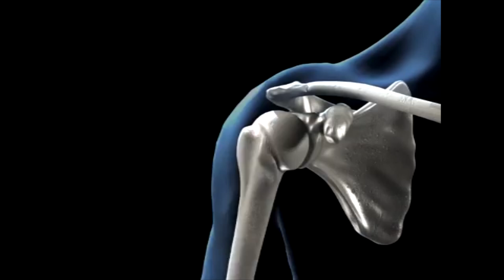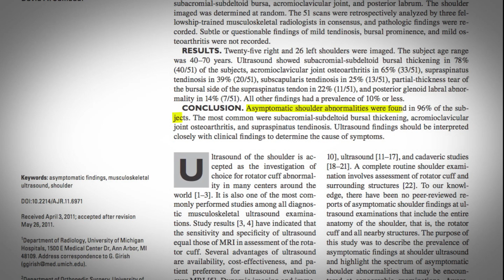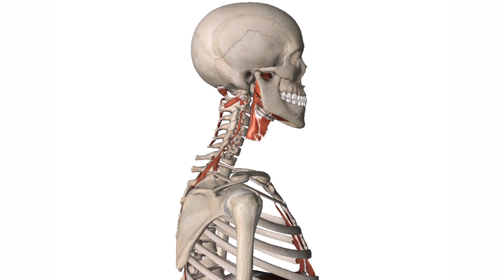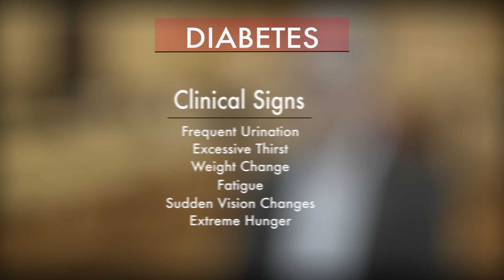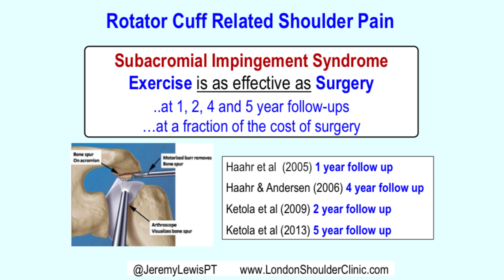Rotator Cuff Shoulder Pain: Exercise is as effective as surgery.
Dr. Jeremy Lewis PhD, FCSP, Consultant Physiotherapist and Professor of Musculoskeletal Research (@JeremyLewisPT) talks about rotator cuff shoulder pain, including issues relating to the shoulder special tests, medical imaging and research that reports that, for most people, exercise is as effective as surgery.